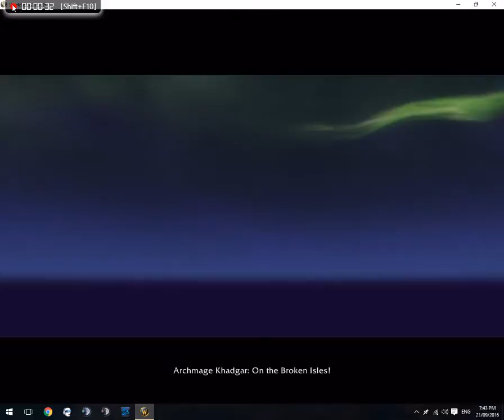Legion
clip from legion.